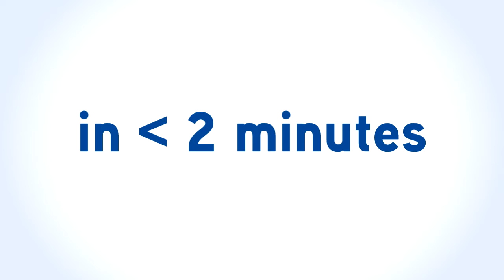IWA Faculty Expert, Sherri Mason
We chat here with SUNY Fredonia's Dr. Sherri Mason, Associate Professor of Chemistry, who has conducted extensive and ongoing research into pollution in the Great Lakes. In collaboration with the 5 Gyres Institute, SUNY Fredonia, with Dr. Mason, conducted the first-ever analysis of plastics pollution in the bodies of water. The team found alarmingly high plastic particles within the Great Lakes.